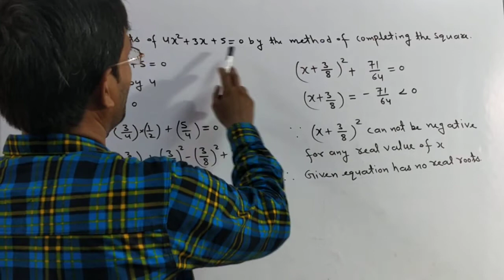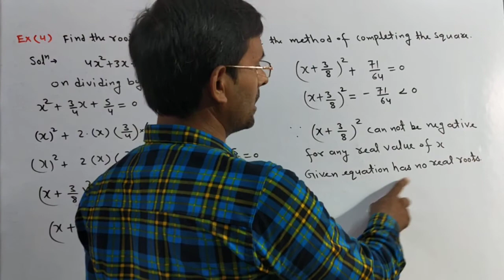L6,Maths10th, Ch-4 Method of completing the square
EP-107, CBSE Maths Class10, Ch-4, Quadratic Equations, Example 4 Of Completing the square